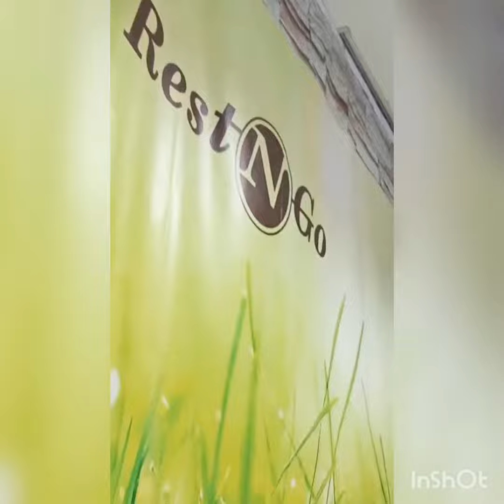Tara ng Magpa Masahe Guys!Dito Lang Yan sa Rest N Go!/WalterMart Makiling Branch😊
Tara mag Pa Massage sa Rest N Go Guyss😊Marerelaks ka Talaga